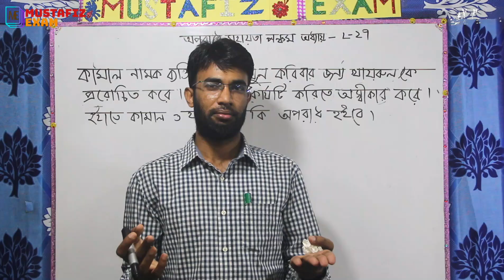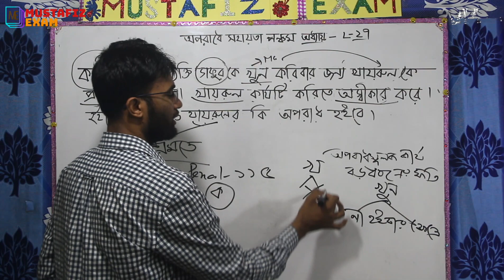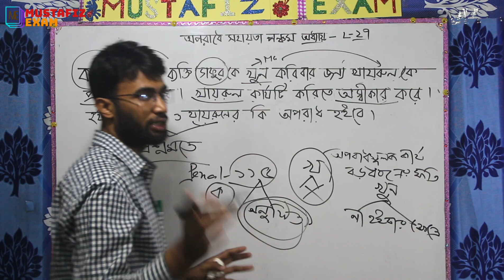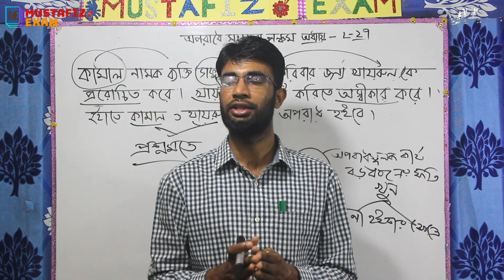অপরাধে সহায়তাকারী পঞ্চম অধ্যায় পেনাল কোড লেকচার 27, abetment section 107-120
অপরাধে সহায়তাকারী পঞ্চম অধ্যায় পেনাল কোড লেকচার 27, বিভাগীয় পদোন্নতি পরীক্ষা
abetment section 107-120

আরো ভিডিও লিংক পেতে.